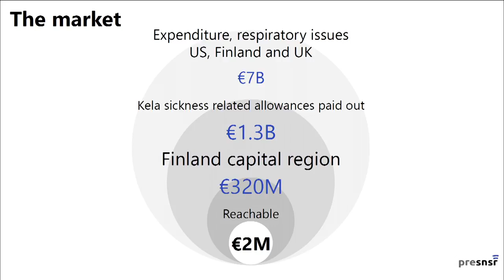Slush 100: Presnsr